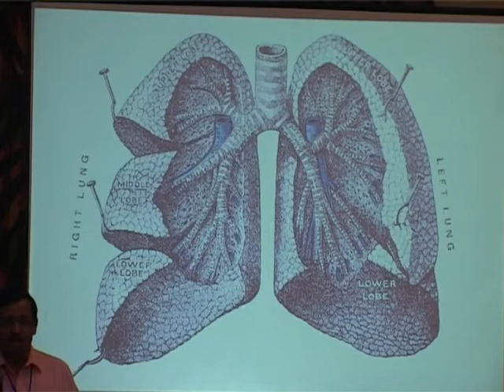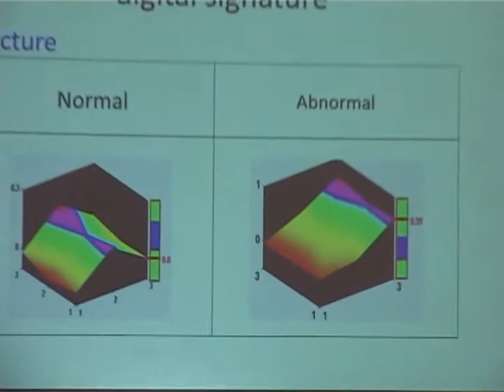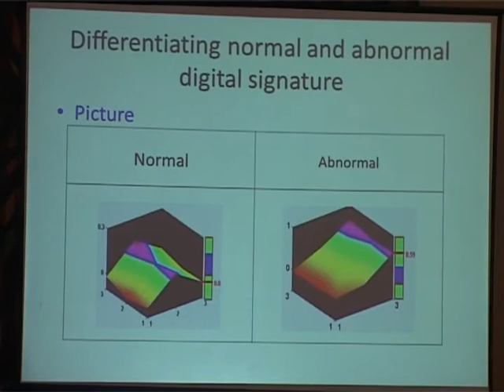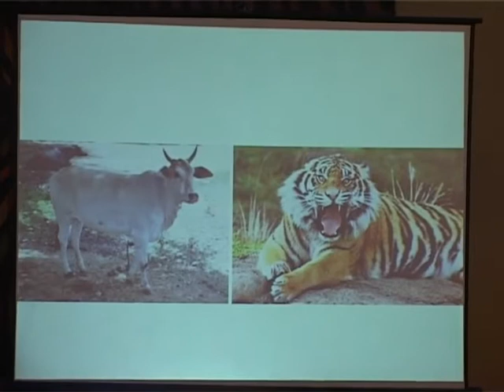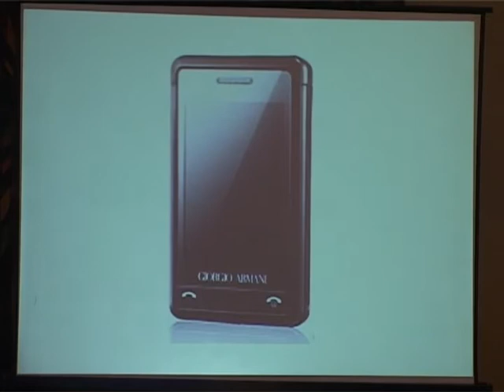Dr. P. S. Bhattacharya: Workshop on Signals and Systems for Life Science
Dr. Partha sarathi Bhattacharya, Institute of Pulmocare and Research, a renowned pulmonologist speaks at the workshop on Signals and Systems for Life Science. This was held at Kolkata on Nov. 17, 2013 and was attended by about 40 experts from life science domain, mostly physicians from reputed hospitals in Kolkata and about 40 faculty members from IIT Kharagpur.